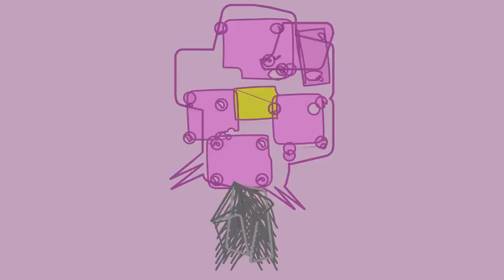Super Cool Life Changing Royalty Free Kevin MacLeod Remix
A very dumb video.

Song is "How it Begins" by Kevin MacLeod (incompetech.com) reversed, pitch raised 80% and tempo raised 70%.